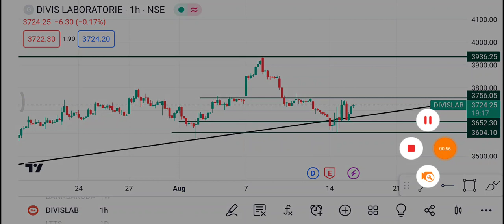17 August Divis Lab Share | Divis Lab Share latest news | Divis Lab Share price today news